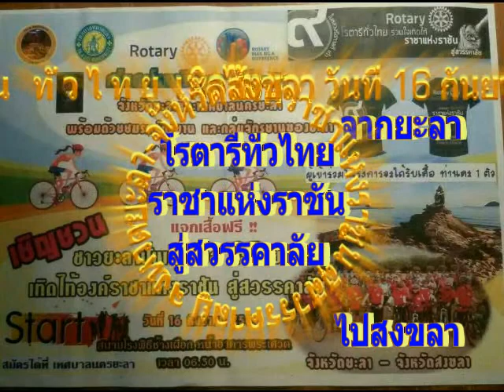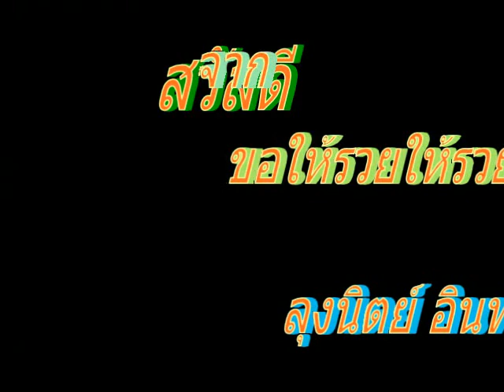นาประดู่ ยะลา สงขลา 1/20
โรตารีนำปั่นจักรยานทั่วไทยเพื่อพ่อ  เทิดไท้องค์ราชาแห่งราชัน สู่สวรรคาลัย วันที่ 16 กันยายน 2560 สู่กรุงเทพมหานคร เริ่ม วันที่ 16 กันยายน 2560